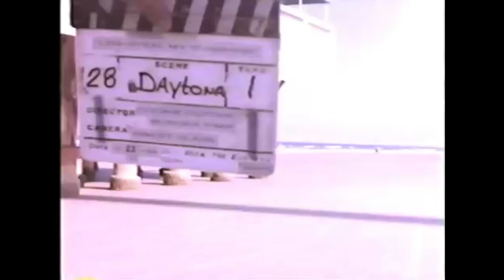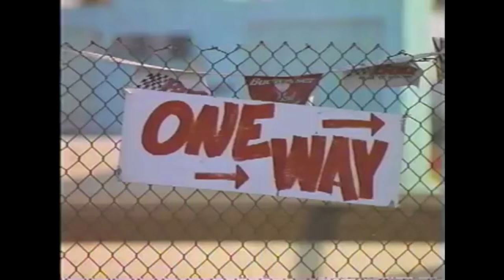LEN - STEAL MY SUNSHINE VIDEO SHOOT DAY 6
B-Roll from the Steal My Sunshine video shoot during Spring Break 1999 in Daytona Beach Florida.